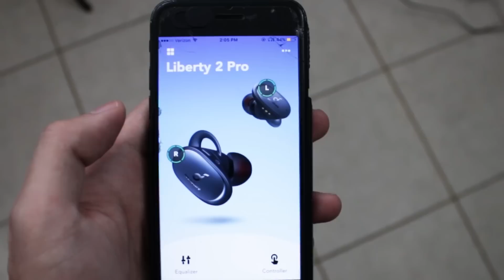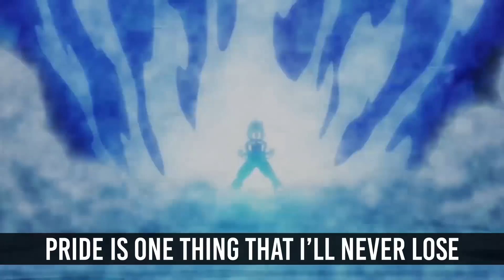VEGETA BEYOND BLUE RAP | NLJ & @TRACKGONEAT | dragon ball super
Get $30 off professional mixing earbuds with code JOSHUA30 on Black or White color (Black Only in UK) only this week

What did you think of my rap for Vegeta? Which part of the song was your favorite? Leave a thumb and let me know what I should rap next in the comments below!

Synopsis: Dragon Ball Super (Japanese: ドラゴンボール 超 スーパー , Hepburn: Doragon Bōru Sūpā) is a Japanese manga series and anime television series. Vegeta (ベジータ, Bejīta), more specifically Vegeta IV (ベジータ四世, Bejīta Yonsei), recognized as Prince Vegeta (ベジータ王子, Bejīta Ōji) is the prince of the fallen Saiyan race and one of the major characters of the Dragon Ball series. In the dragon ball super anime, vegeta goes beyond super saiyan god or super saiyan blue. Vegeta is in the dragon ball kakarot game, dragon ball fighterz, dragon ball heroes, and dragon ball legends. Vegeta is also in the dragon ball broly movie. If you like to watch dragon ball super online, or dragon ball cosplay, this is the best anime.